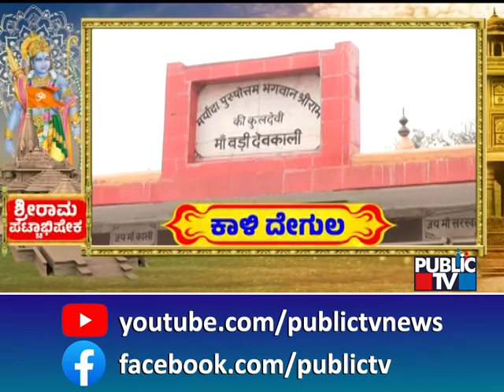Public TV Report From Saryu River and Badi Devkali Mandir In Ayodhya